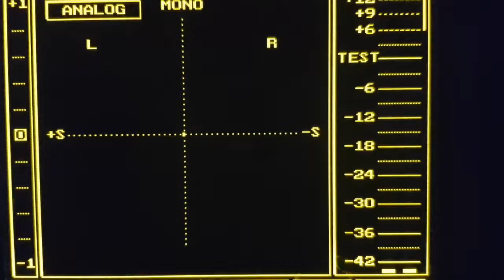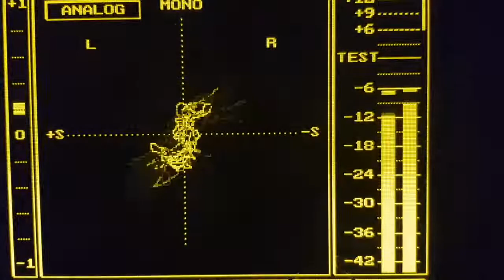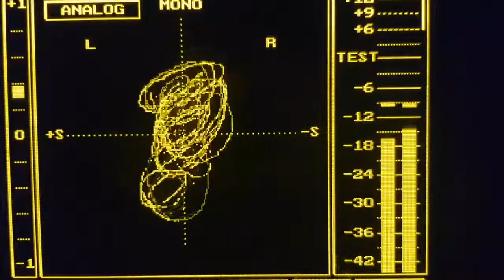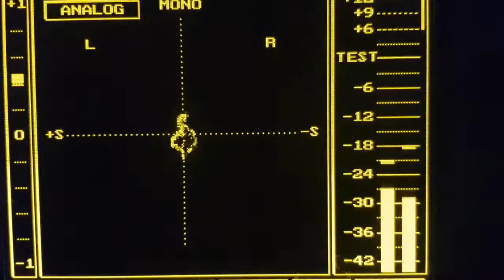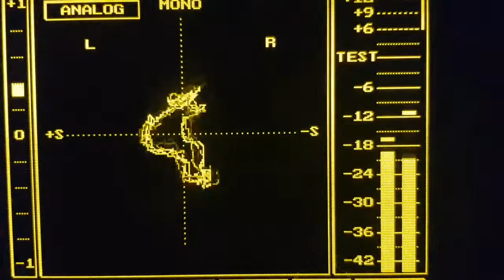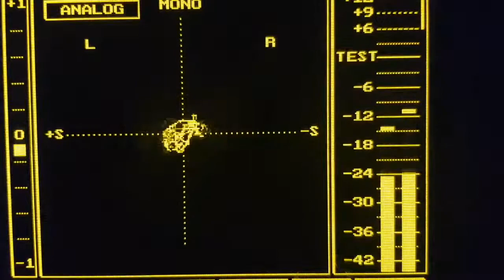Display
I wrote this watching the display... (an old DK-Audio MSD200SA, Master Stereo Display). Now you too can "see what you hear!" ;-)